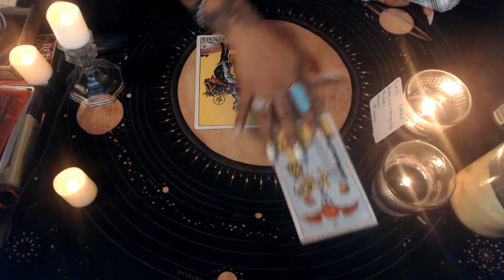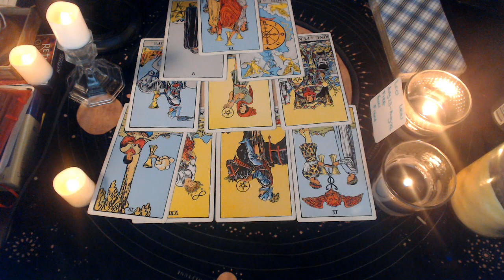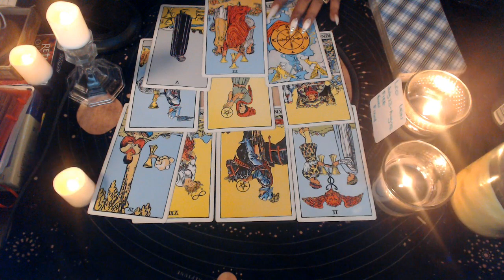LEO NOVEMBER 2020 "Let Them Know"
3 Card Reading
30 Min Reading
1 Hr Reading